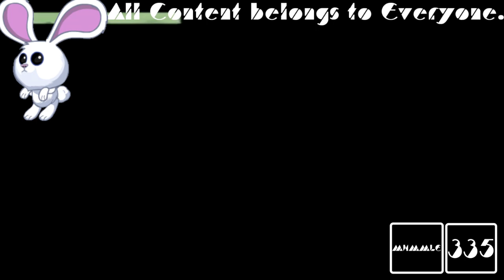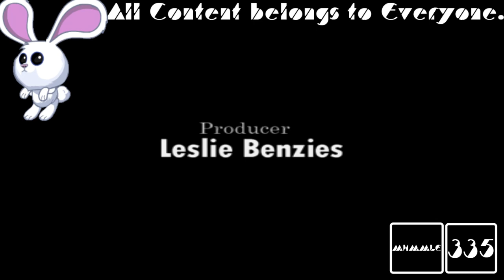(REQUESTED) GTA Liberty City Stories Opening Intro Caught a Coronavirus